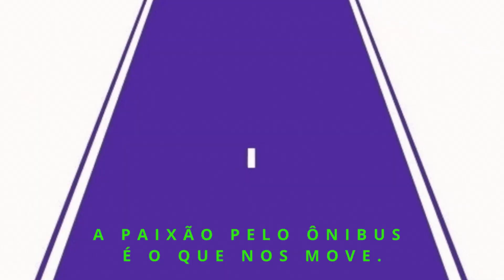MOVIMENTAÇÃO SURPRESA NA RODOVIÁRIA DA BARRA FUNDA NO DIA 10/04/2022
Em uma movimentação não planejada, acompanhei um pouco da movimentação rodoviária da tarde do dia 10/04/2022.